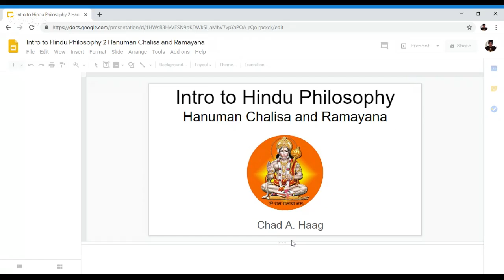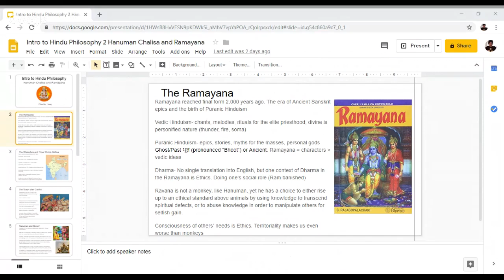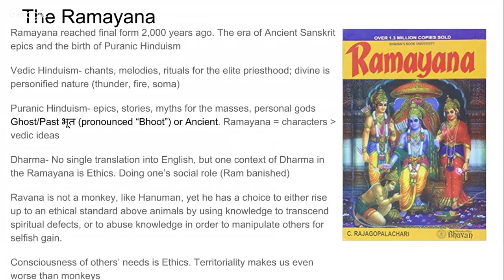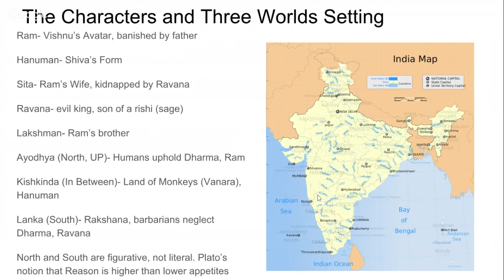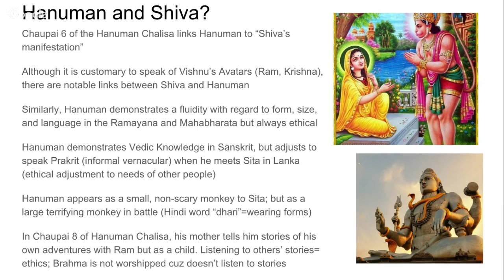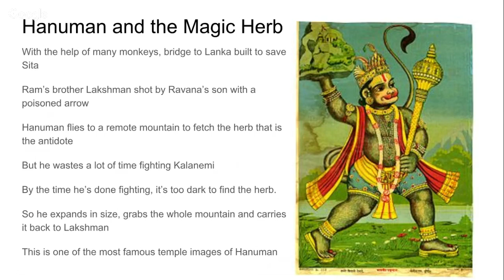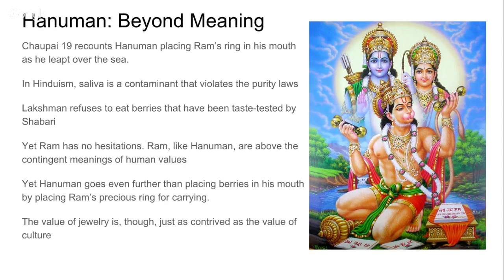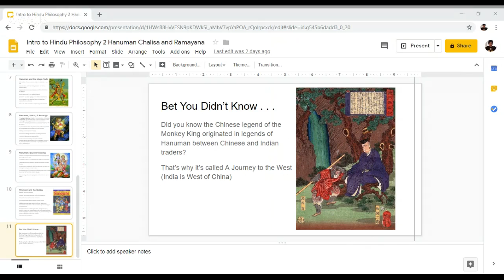Intro to Hindu Philosophy Lecture 2: Hanuman Chalisa & Ramayana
Chad Haag of Chad African Philosophy continues the series of lectures on Hindu Philosophy. Today we explore the monkey god Hanuman and his role in the Hanuman Chalisa and the Ramayana.